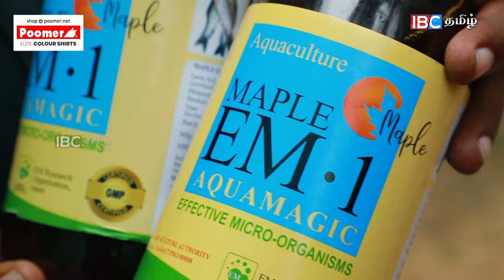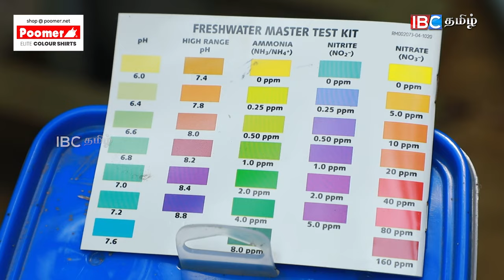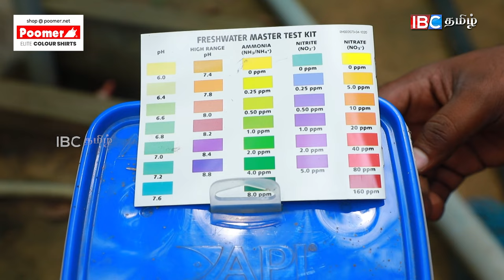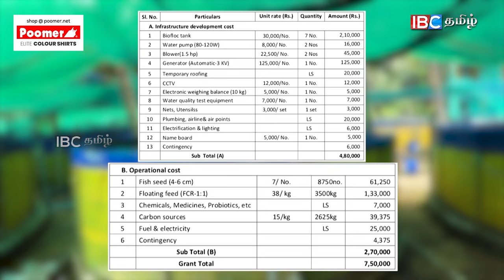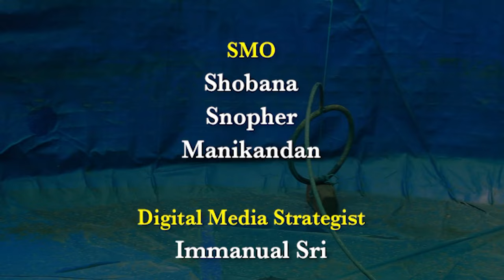ஏழு தொட்டி போதும், 4 லட்ச மீன் குஞ்சுகளை வளர்க்கலாம்! | Bio Floc Farming | Fish Farming | IBC Tamil